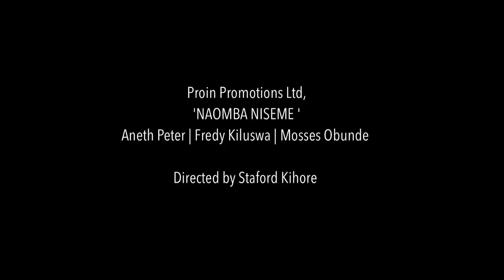Naomba Niseme Teaser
A Short Film about HIV/AIDS, Wife Inheritance, Gender Violence, Produced and Directed by Staford Kihore. From the contestants of Tanzania Movie Talents.